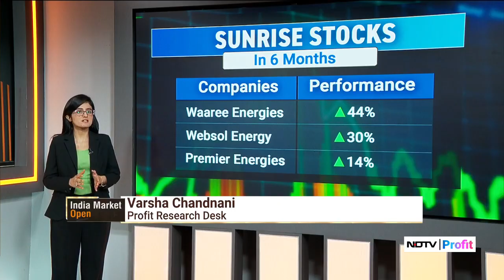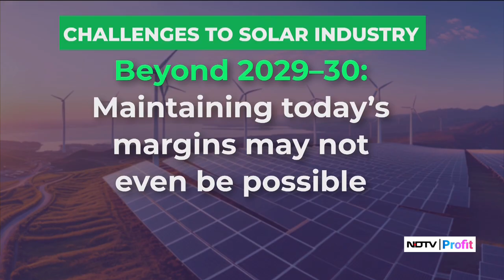Can India Build An 'Atmanirbhar' Solar Ecosystem Or Will China Continue To Dominate? | NDTV Profit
India just revised its solar power potential to a mind-blowing 3,343 GW! But can it achieve its 2030 goals and escape China's shadow?

Don't enter the stock market unaware.